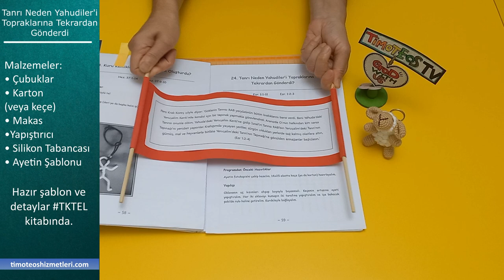Tanrı Neden Yahudiler'i Topraklarına Tekrar Gönderdi - Elişi 21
Hem pazar okulunun hem de çocuk kamplarının vazgeçilmez etkinliği olan elişi çalışmalarını desteklemek için elişi kitaplarımızı, eğlenceli ve hızlı bir sunumla ilahiler dinleterek size sevinçle sunuyoruz. Daha fazlasını öğrenmek için adresini ziyaret edin.

Kaynaklar:
Tanrı'nın Kurtuluş Tasarısı Elişi kitabından: "24-Tanrı Neden Yahudiler'i Topraklarına Tekrar Gönderdi"